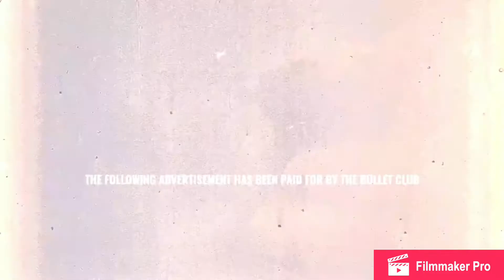SAQUON BARKLEY PRE SEASON DEBUT!